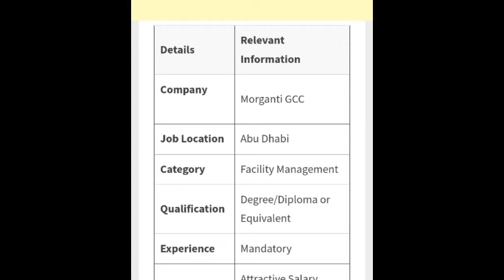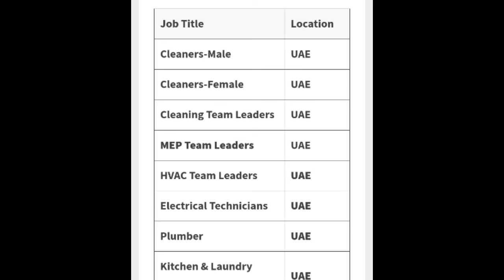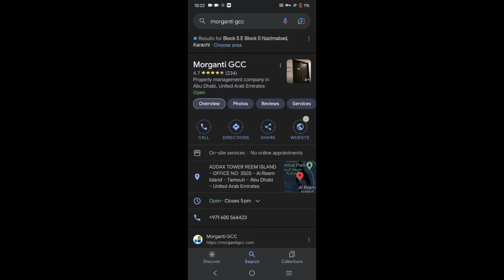Walk-In Interviews in Dubai and Abu Dhabi Indians Pakistani can apply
I'm not a recruiter but still I am trying my best to help those who are having tough times in job hunting